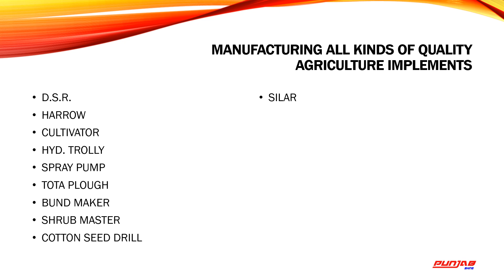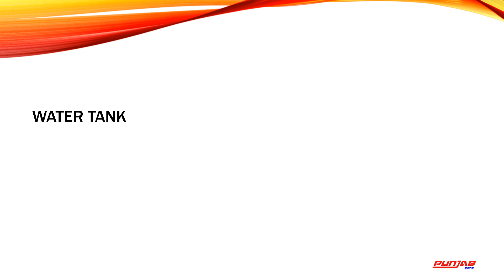PUNJAB SHINE ALL PRODUCT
PUNJAB AGRICULTURE WORKS
Follow On:-
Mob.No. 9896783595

More info.
Thank you for contacting Punjab Agriculture Thank you for contacting PUNJAB Shine. We are manufacturing Best quality of Agriculture equipments.

. Troly
. Harrow
. Cultivator
. Spray Pump
. All Types of Seed Drill.

SILAR,S.PUMB,1000.LT.,JINDRA,L HARROW,D HARROW,REAPER,LODER,TOTA,TOTI,TANKER,VERMA,SUHAGA,
PUDDLLER,ROTAVATOR,HP SEEDER,STR REAPER,DRM SIKANJA,
DSL TANKI,M.P.,PLOUGH,KUL NIKKALNE,HARROW KILLI,KARAHI
MUNGFALI CTR,SUB SOILER,KANAK SNGL,ZERO TILL D ,PADDY THRSER,PLUNDER, TRALI,GADDA ,SAPRE PUMP,HYDRAULIC TROLLEY,PRESSURE HARROW ,ROTAVATOR,ROTOSEEDER,HAPPY SEEDER,STRAW REAPER,LASER LAND LEVELER,STRAW CHOPPER,
MULTIPURPOSE MACHINE,ZERO DRILL,ZERO TILL SEED CUM FERTILIZER MACHINE,LAND LEVELER,OFFSET HARROW,LIFT HARROW,SPRAY PUMP,ASPEE ,AGRICULTURE IMPLEMENTS,EQUIPEMENTS.COTTON SEED DRILL,SEED DRILL.
ding road sirsa haryana
subsidy,agriclture
best qualty
manyfactur